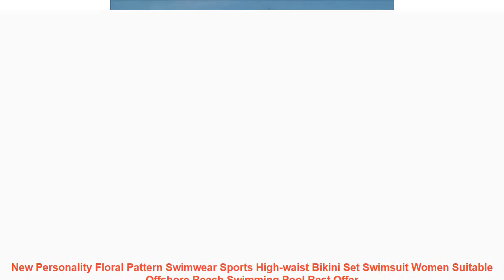New Personality Floral Pattern Swimwear Sports High-waist Bikini Set S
Buy New Personality Floral Pattern Swimwear Sports High-waist Bikini Set Swimsuit Women Suitable Offshore Beach Swimming Pool with Free Worldwide Shipping!  Check Discount Price

USD 0.00/piece
USD 0.00/piece
USD 0.00/piece
USD 0.00/piece
USD 11.60/piece
USD 0.00/piece
Description: 1. Applicable gender: female
2. Age: for adulthood
3. Underwire support: No
4. Chest pad: Yes
5. Fabric composition: polyester
6. Weight: about 130 (g)
7. Applicable scenes: swimming / water sports
8. Size: S.M.L.XL
Ifyouhaveanyquestions.pleasefeelfreetocontactus.wewillreplyyouwithin24hours.Ihopewecanbegoodfriends.
Item Type: Two Pieces
Sport Type: Swim
Material: Polyester
Gender: Women
Pattern Type: Print
Model Number: HB99871
Fit: Fits true to size. take your normal size
USD 0.00/piece
USD 0.00/piece
USD 0.00/piece
USD 0.00/piece
USD 11.60/piece
USD 0.00/piece
2. Age: for adulthood
3. Underwire support: No
4. Chest pad: Yes
5. Fabric composition: polyester
6. Weight: about 130 (g)
7. Applicable scenes: swimming / water sports
8. Size: S.M.L.XL
Ifyouhaveanyquestions.pleasefeelfreetocontactus.wewillreplyyouwithin24hours.Ihopewecanbegoodfriends.
Similar Product
New Personality Floral Pattern Swimwear Sports High waist Bikini Set Swimsuit Women Suitable Offshore Beach Swimming
33004

Similar Sportswear Youtube Videos :
Personality Trends Men Beach Leisure Loose Pants Quick-Dry Surfing Beach Pants Swimming Pants For Swim Vacation Water Activities =